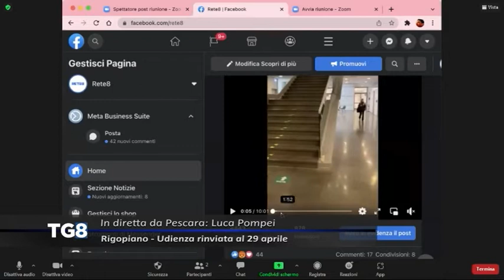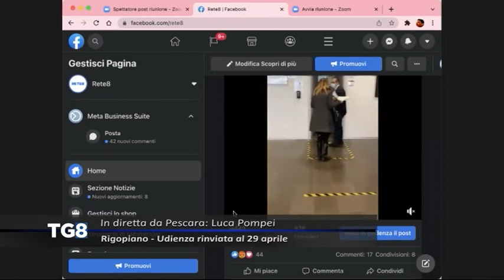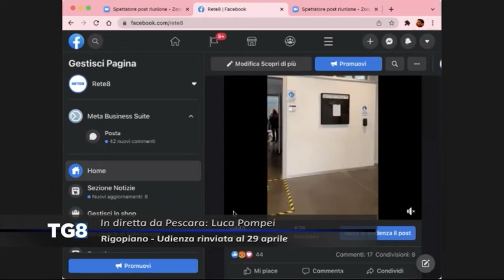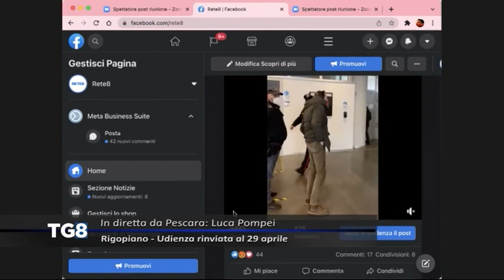Rigopiano - Udienza rinviata al 29 aprile